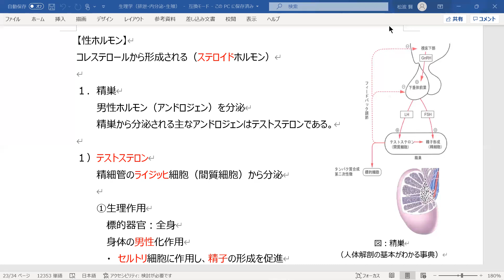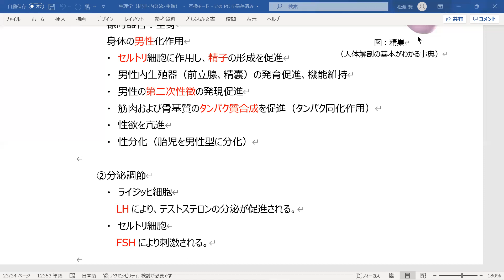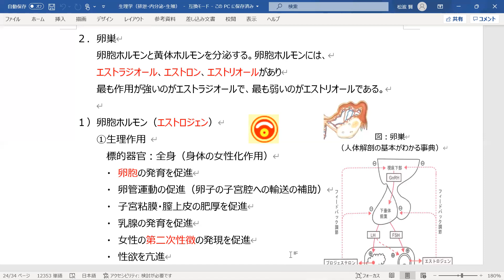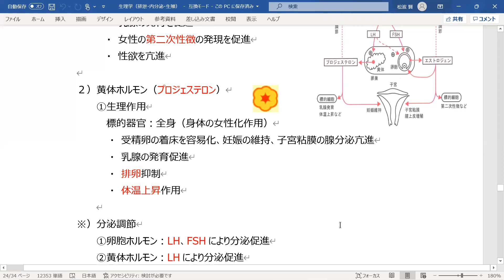【内分泌】生理学⑥ 性ホルモン、始めに覚えるべきなのは、作用ではなく『名前』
【動画目次】
00:00 OP
01:37 テストステロン
05:30 エストロジェン
07:35 プロジェステロン